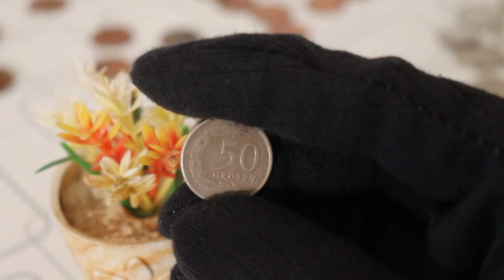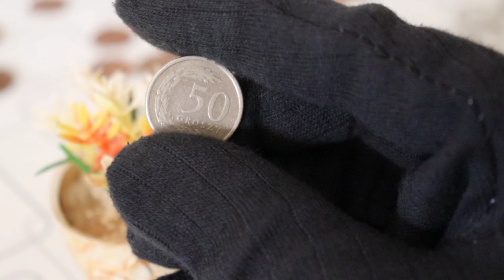Rare Coin Alert: 1991 50 Groszy Coin Worth a Fortune!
"Dive into Rarity: 50 Groszy 1991 Coin Worth Millions Unveiled! 💎💰 Explore the astonishing world of numismatics as we uncover the fascinating story behind the 50 Groszy 1991 coin. Could this seemingly ordinary coin be your ticket to unexpected wealth? Join us on this exciting adventure where we decode the unique features, historical context, and rarity factors that make this coin a potential millionaire-maker. Learn expert tips on how to identify its valuable variations and understand why collectors are vying to own this rare gem. Don't miss your chance to delve into the secrets of numismatic fortune and unlock the hidden value of your collection!